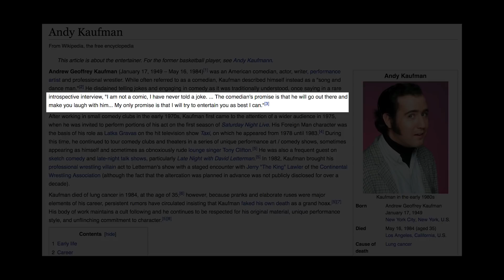Jim Carrey - Se construire un personnage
Après avoir vu le documentaire Jim&Andy sur Netflix, j'ai eu envie de parler de la vision de Jim Carrey sur ce qu'est être un acteur.